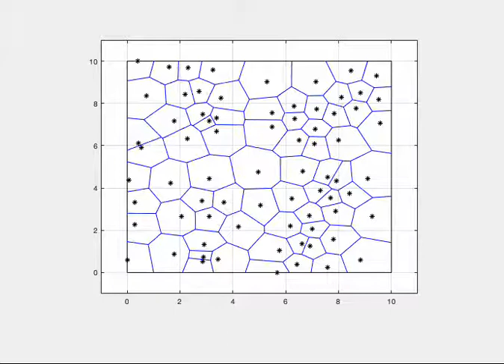DEMO segmentation of polycrystalline images | WN19